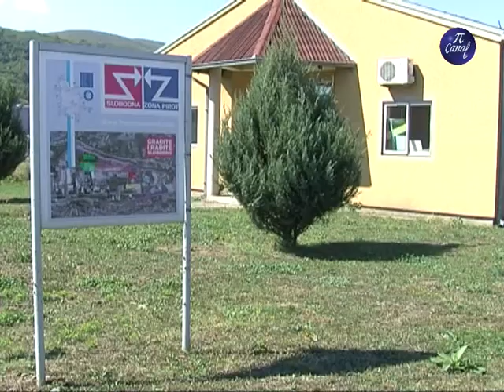Poseta ambasadora Argentine